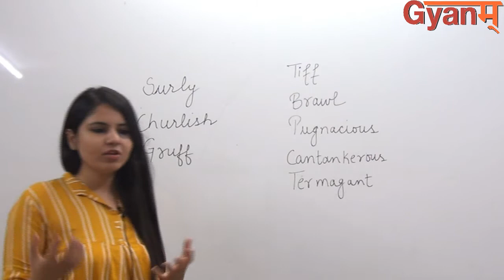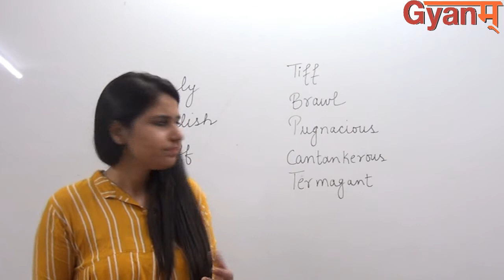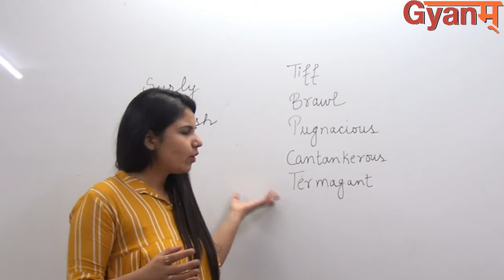|| INTERESTING VOCABULARY | BY Ms. VIMMY MANN ||